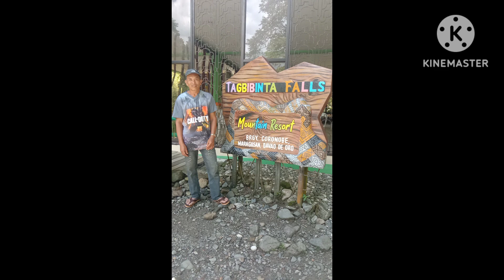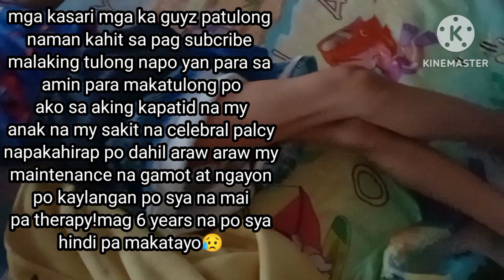delicious chips frank ky pader grabi Ang reaction nya🤣lahat sila gulat na gulat🤣late ups birtdytime!